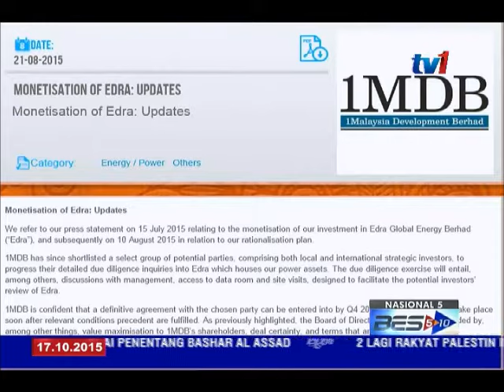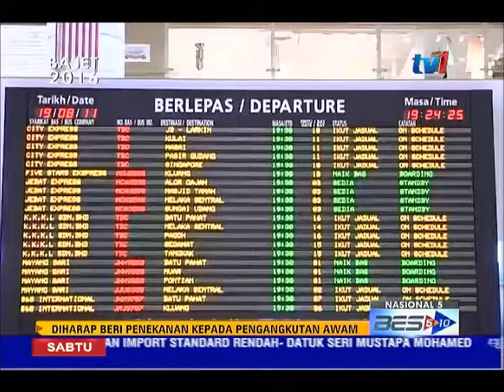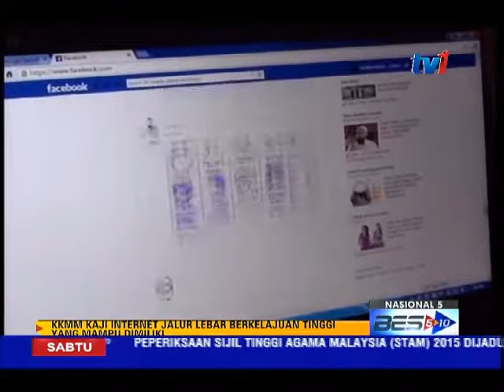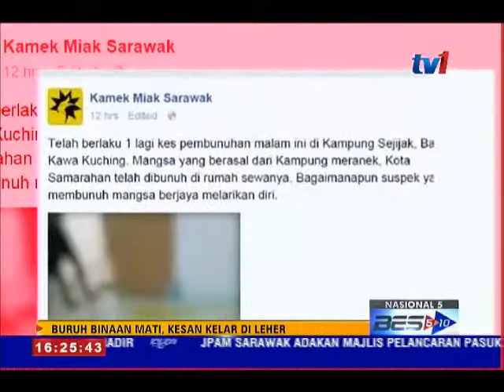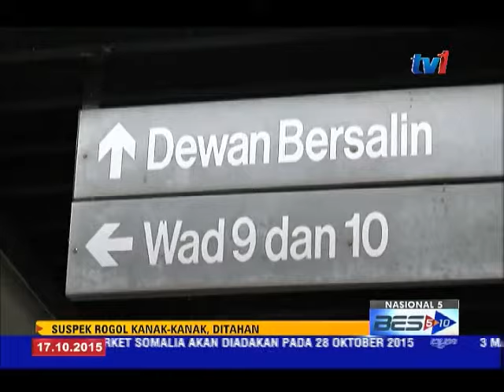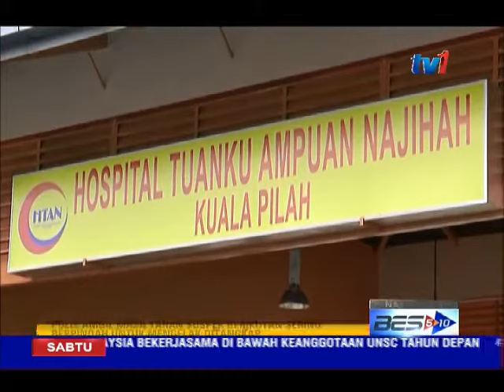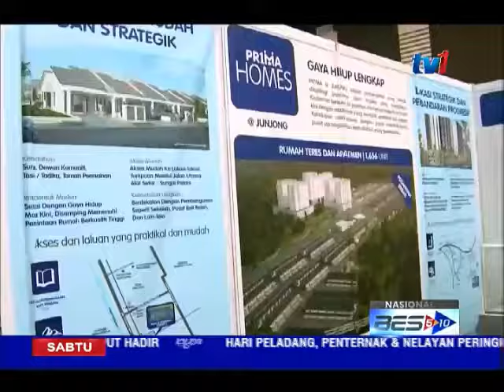NASIONAL 5 [17 OKT 2015]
1. INDEKS WANITA DIPERKENAL, PERKUKUH PENGLIBATAN WANITA SEBAGAI PENGGUBAL DASAR.

2.) 3 MAUT.. NAHAS DI LEBUHRAYA PLUS ARAH SELATAN.